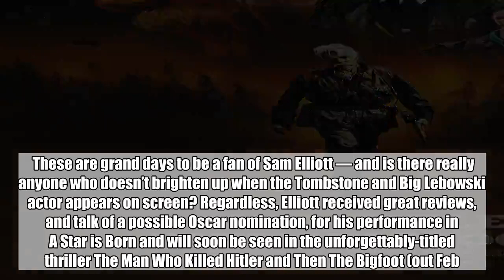Watch Sam Elliott in the trailer for The Man Who Killed Hitler and Then The Bigfoot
These are grand days to be a fan of Sam Elliott — and is there really anyone who doesn’t brighten up when the Tombstone and Big Lebowski actor appears on screen? Regardless, Elliott received great reviews, and talk of a possible Oscar nomination, for his performance in A Star is Born and will soon be seen in the unforgettably-titled thriller The Man Who Killed Hitler and Then The Bigfoot (out Feb. 8).    Written and directed by Robert D. Krzykowski, the movie follows the epic adventures of an American legend of whom no one has ever heard. Since WWII, Calvin Barr (Elliott) has lived with the secret that he was responsible for the assassination of Adolf Hitler. Now, decades later, the U.S. government has called on him again for a new top-secret mission. Bigfoot has been living deep in the Canadian wilderness and is carrying a deadly plague that is now threatening to spread to the general population. Relying on the same skills he honed during the war, Calvin must set out to save the free world yet again.    The Man Who Killed Hitler and Then The Bigfoot costars Aidan Turner, Ron Livingston, Caitlin FitzGerald, Larry Miller, and Ellar Coltrane. RLJE Films will release the film in theaters and on VOD and Digital HD on Feb. 8.    Exclusively watch the trailer for The Man Who Killed Hitler and Then The Bigfoot, above.    Related content:   FrightFest lineup includes The Ranger and The Man Who Killed Hitler and Then the Bigfoot   Sam Elliott says making A Star Is Born was ‘a once in a lifetime’ experience